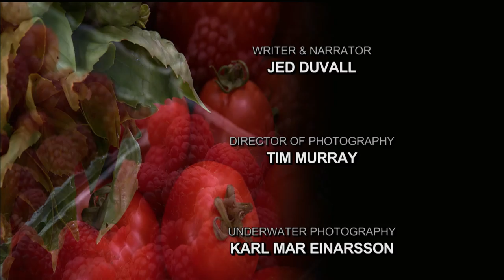Greg Atkinson - Canlis/Islandwood - Bainbridge Island, WA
Chef Atkinson conducts cooking classes for school children and has created a culinary program based on the seasons and local farming.